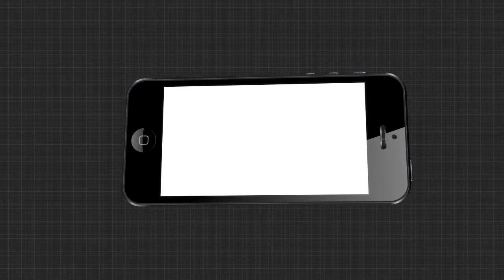ଶୁଣନ୍ତୁ ମହାପ୍ରଭୁଙ୍କ ଅପୂର୍ବ କଥାମୃତ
ପବତ୍ର ନାଗାର୍ଜୁନ ବେଶରେ ଶୁଣନ୍ତୁ ମହାପ୍ରଭୁଙ୍କ ଅପୂର୍ବ କଥାମୃତ.